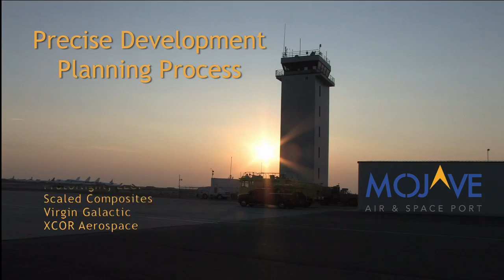Development Planning at Mojave Air and Space Port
Mojave Air and Space Port in Kern County, California is a unique place to do business.
Mojave is the world's premiere civilian flight test center.  We're looking to foster and maintain our aerospace presence while seeking compatibly diverse industries.  With our 3,300 acres, we have room to grow -- on the air side, in the industrial park, the bulk storage yards, our area set aside for energetic materials storage and handling.  Rockets are tested here.
If your business fits at Mojave, we can greatly speed up the time it takes to open your doors.  The Kern County Board of Supervisors approved the East Kern Airport Districts request to implement our land use plan and building development proposals within the geographic confines of the Mojave Air and Space Port.
If you walk in with the right kind of business, we will show you areas of the airport that have been pre-designated and approved for your activities.
We have pre-existing Environmental Assessments that can speed the process of licensing and permitting.
We have 24-hour security, roving patrol and multi-spectral surveillance.
Our on-site civil engineer and construction engineer speed up the process of picking and developing the appropriate site.
Do you need to be on the flight line?  Our 12,500 foot commercial grade runway can handle the biggest aircraft flying today or in the future.
Do you need proximity to the soft tire interchanges?  Access to our rail spur?  Fiber optics and T-1 lines?  We have on-site emergency responders.  We store 1.5 million gallons of water and can deliver it in 20 minutes.
Do you need sun? Wind?  We're the Saudi Arabia of renewable energy.  We have it all.
And a culture of innovation and rapid prototyping.
At Mojave you can be confident that your business is protected from future encroachment, which could threaten your freedom to experiment.
New Kern County ordinances limit human   density outside the airport in our   influence zone.
Mojave Air and Space Port is the place with the right stuff for innovators to expand the envelope.  We have a proud legacy and the future looks even brighter.

Featuring Stuart Witt, General Manager; Tom Weil, Business Operations; Karen Northcutt, Environmental Planner; Dave Russell, Civil Engineer; Mel Langford, Construction Engineer and Mike Sterbens, Security Chief.

Thanks to Dick Rutan, National Test Pilot School, Protoflight, Scaled Composites, Virgin Galactic, XCOR Aerospace for included video.

Produced for Mojave Air and Space Port by Chip Proser and Robin Snelson.